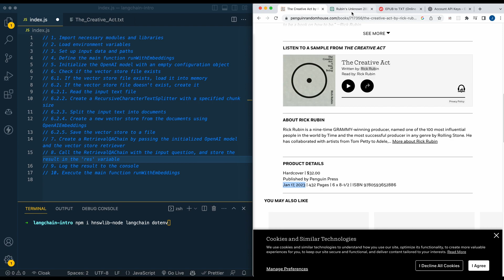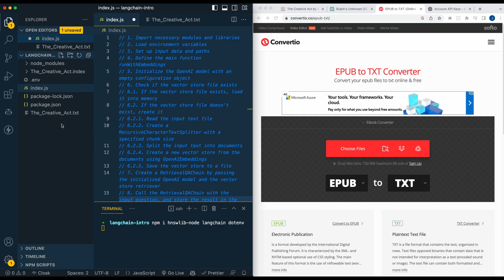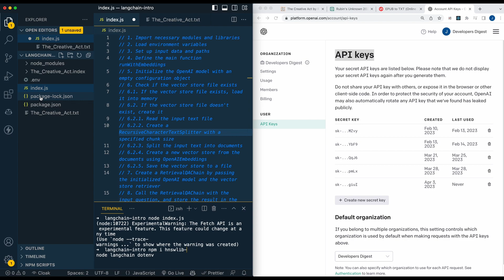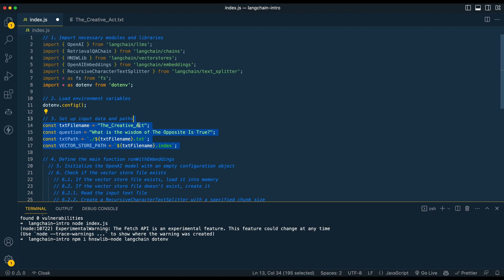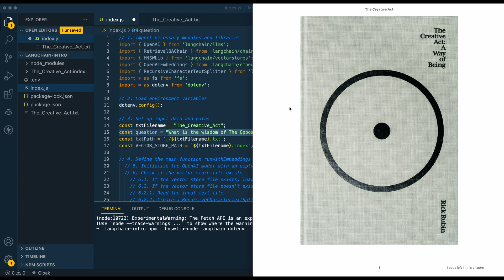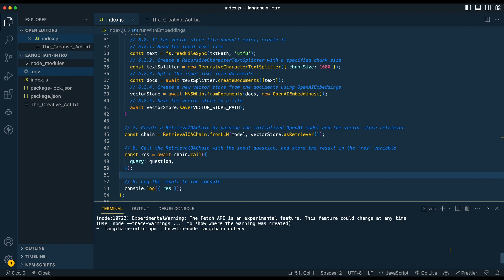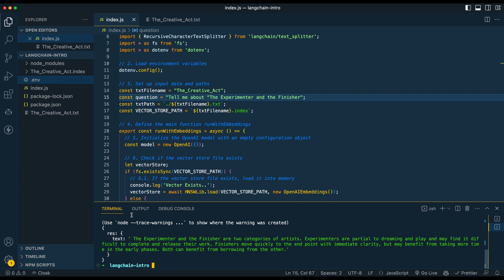Get Started with LangChain in Node.js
Welcome to the ultimate LangChain crash course for Node.js! In just 10 minutes, you'll discover how to harness the power of LangChain and OpenAI to engage in natural language conversations with large documents or books like Rick Rubin's "The Creative Act". This tutorial is designed for beginners and experts alike, guiding you through the essential steps to set up and integrate LangChain in your Node.js projects. Don't miss this chance to revolutionize your AI chat experiences. Join us, and let's dive into the fascinating world of natural language processing!